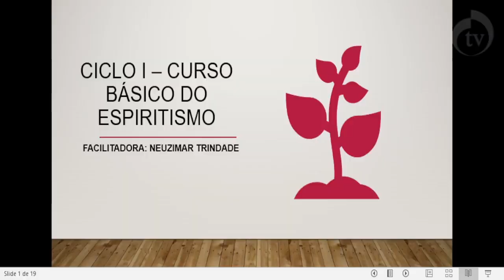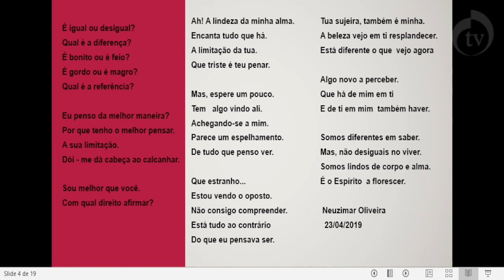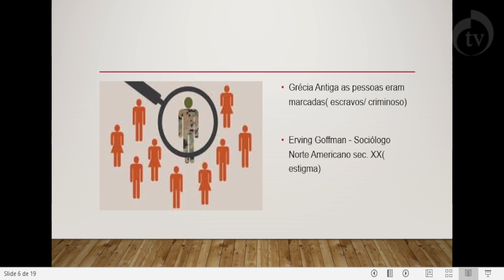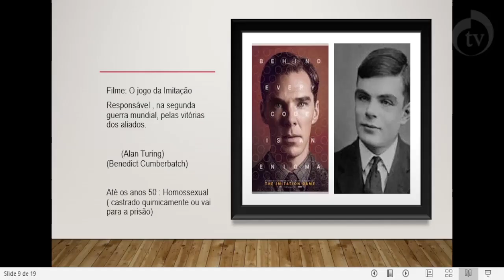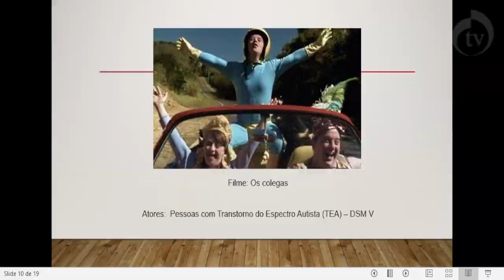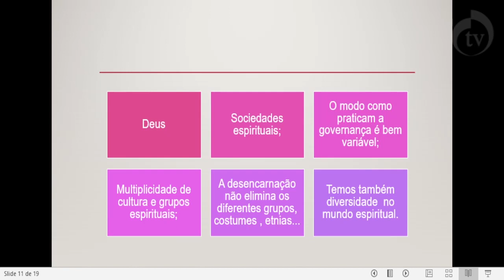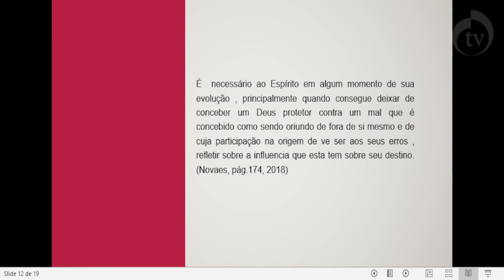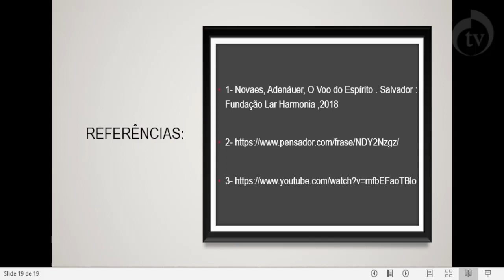Curso Básico de Espiritismo. Aula 16 “Liberdade e Igualdade na Sociedade”, com Neuzimar Trindade.